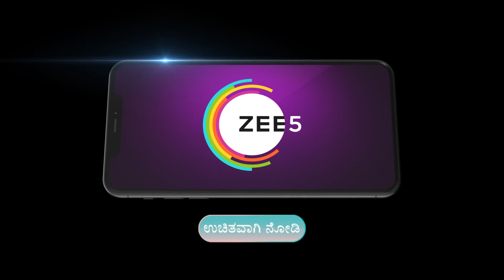Paaru | Ep - 1170 | May 19, 2023 | Best Scene | Zee Kannada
The story revolves around Akhilandeshwari, an arrogant and rich womanClick Here to Subscribe Channel Things change when Paaru, a poor village girl, comes to live at her houseClick Here to Subscribe Channel What happens when they meet and live under one roof?